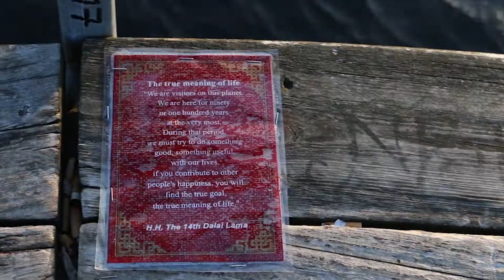Rönnen Autumn 2018 | Sweden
For my Erasmus family, here's a montage of our 2018 together.